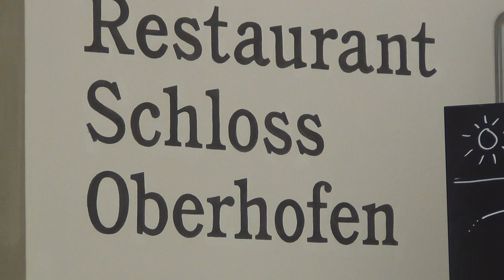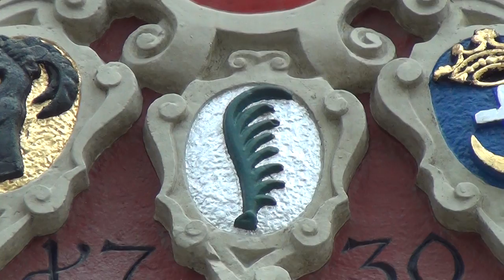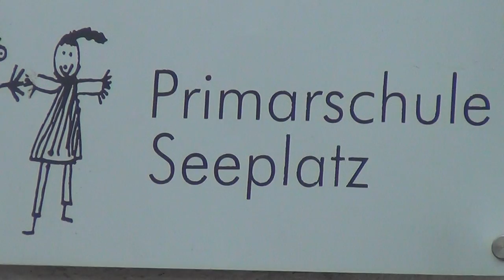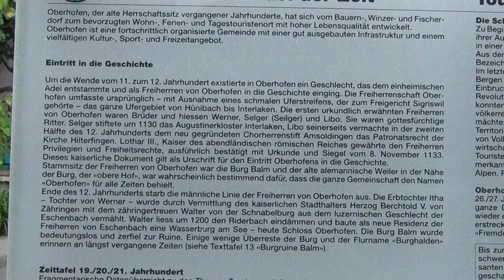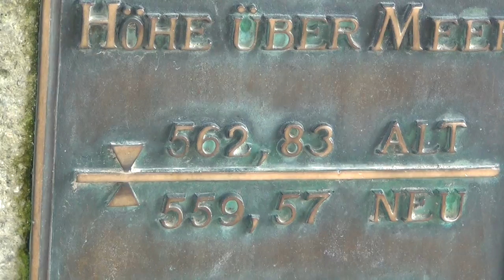Castle Oberhofen with Isis Crown as Pharaohs became the Nobility: The Pharistocracy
THE ISIS CROWN OF THE NOBILITY ON THEIR CASTLE